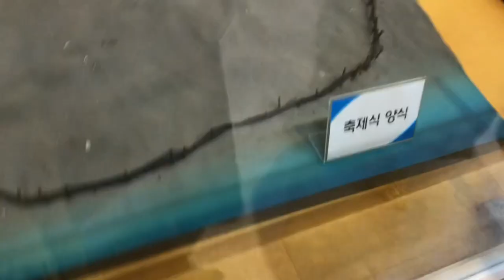김만드는 기구 +양식작업기구@sungodcross